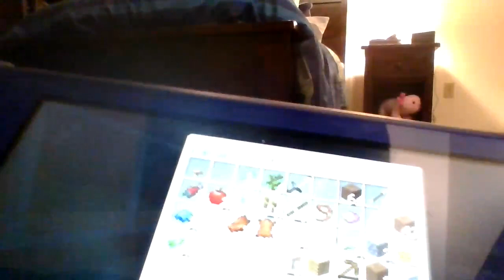Minecraft part 1